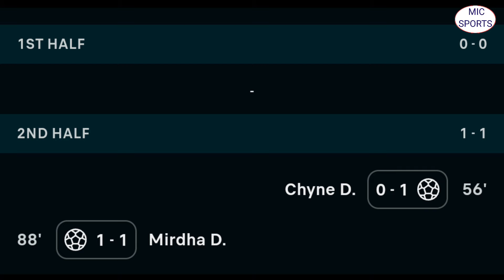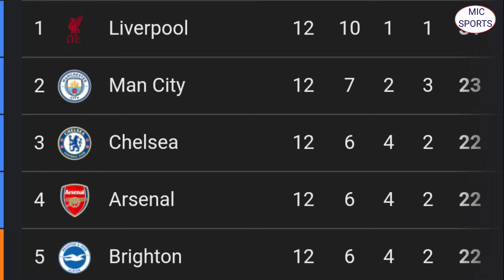RUNG FINAL ROUND KA MEGHALAYA// KHLEM AILAD KA LAJONG BAN SHAH REM// 2 KOL KHYRWIT U SALAH